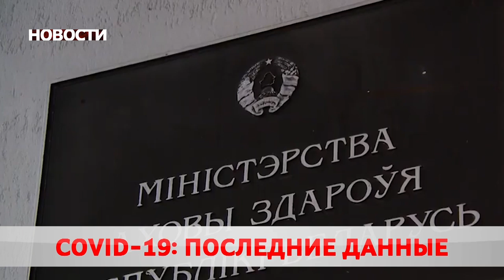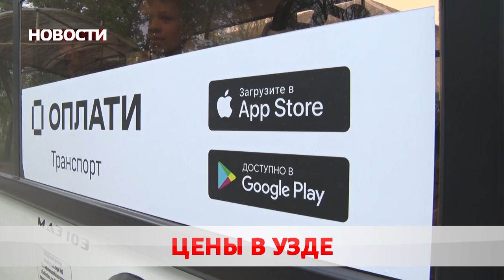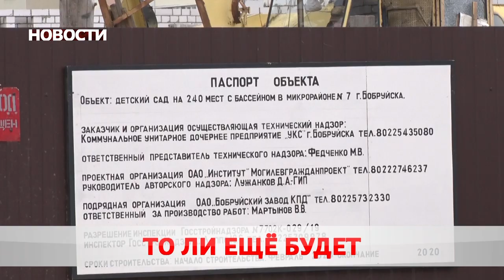Новости 26 05 20